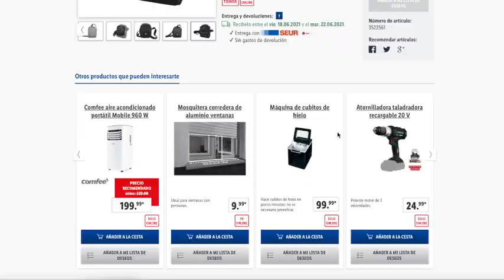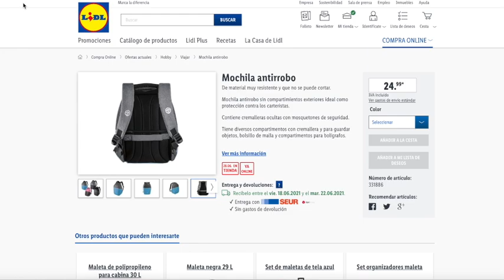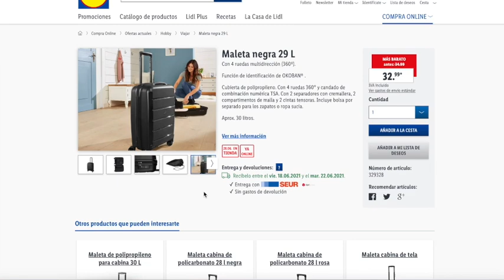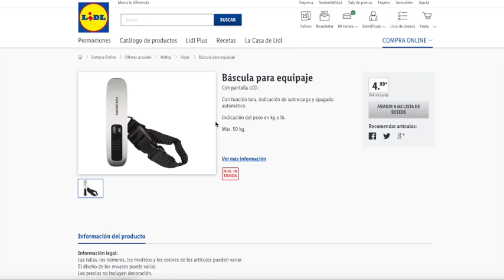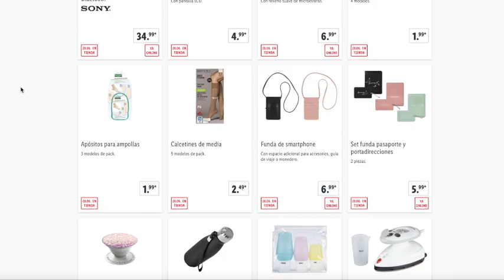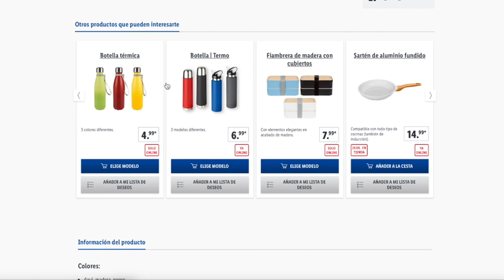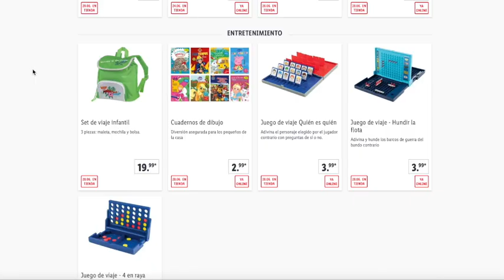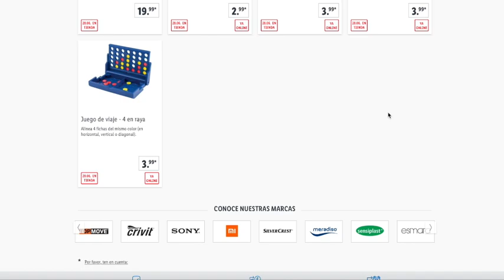🔥 LIDL EL PRÓXIMO 28 JUNIO 🔥 \ Novedades Interesantes